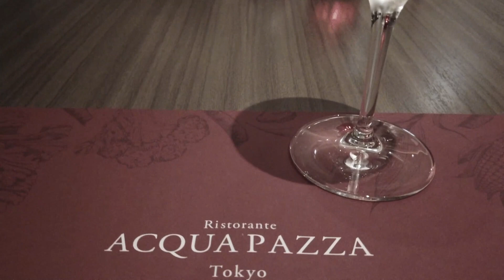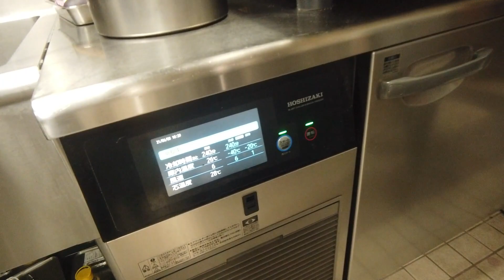【日高のVlogシリーズ】#23 大人気！フリコ選手権編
リストランテアクアパッツァ　オーナーシェフ日髙良実です。

この度、アクアパッツァの大人気メニュー「フリコ」がオンラインショップにて発売されます！

今回の動画は、フリコ選手権と題して、
仕込み風景を配信いたします。

是非動画をご覧いただき、
実際に当店のフリコ、ご自宅でもお楽しみください♪

☆動画内のフリコが購入できるオンラインショップはこちら

☆動画内で使用している調理器具はこちら↓↓
使っている道具はこちら   【ツヴィリング】
フライパンはこちら　 【バッラリーニ フライパン】
赤いキッチンツールはこちら　【パッラリーニ ツール】

取材やコラボ、その他ご連絡は下記アドレスまでご連絡下さい。